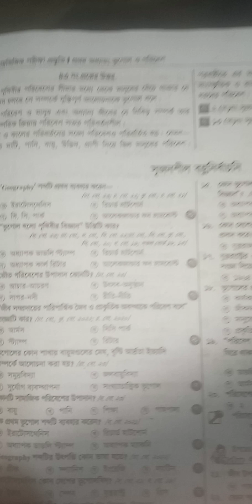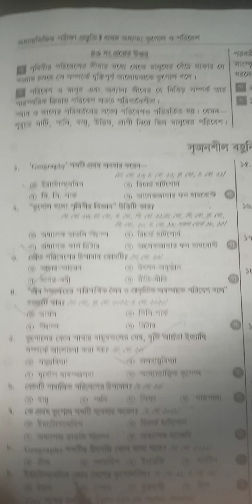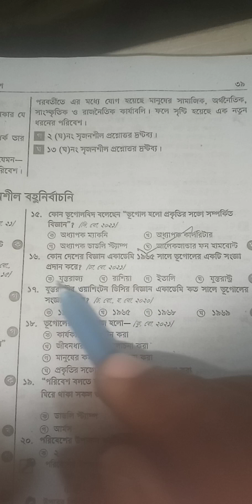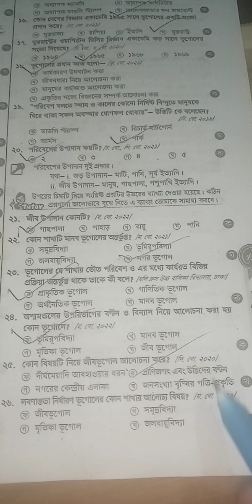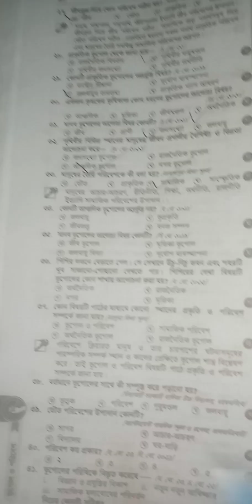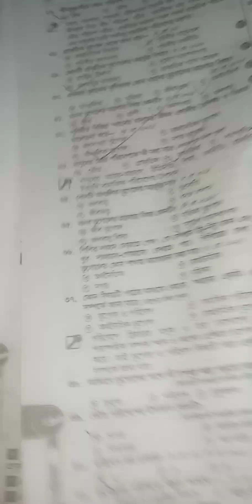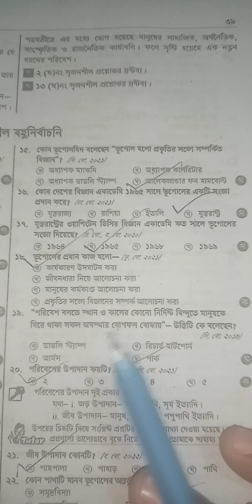ভূগোল ও পরিবেশ প্রথম অধ্যায় সকল বোর্ডের বহুনির্বাচনি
ভূগোল _ও_পরিবেশ_প্রথম_ অধ্যায়_বহুনির্বাচনি